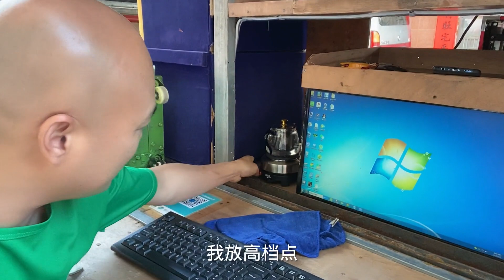光哥的車已經搞好了，今晚正式的啟動和交接儀式！ 【桂平光哥】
请注意，本视频内容完全符合法律规定，不会涉及对动物的不当对待。光哥歌曲集：